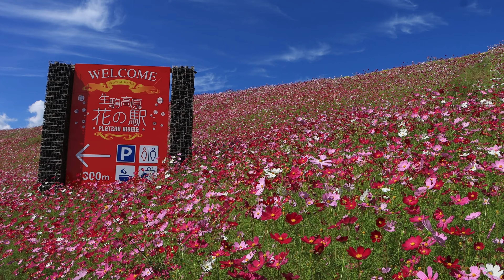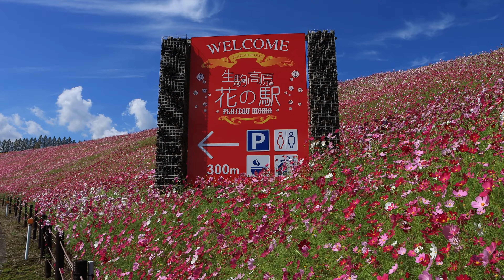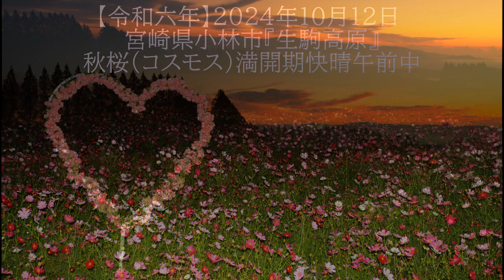【令和六年】２０２４年１０月１２日 宮崎県小林市『生駒高原』秋桜（コスモス）満開期快晴午前中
【令和六年】２０２４年１０月１２日  午前中の
宮崎県小林市 南西方８５６５『生駒高原』の快晴の秋桜（コスモス）の
満開期の風景記録編集動画です。